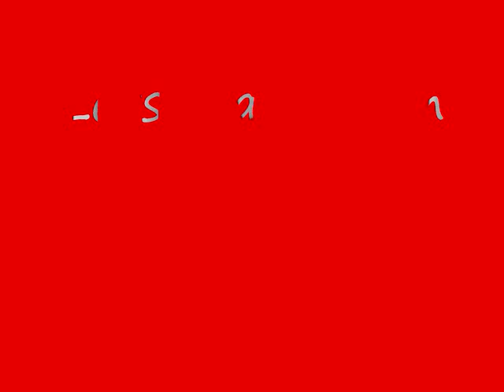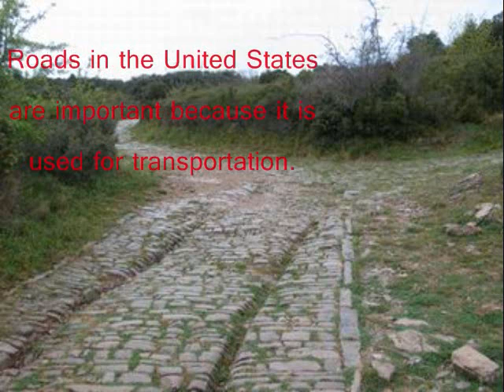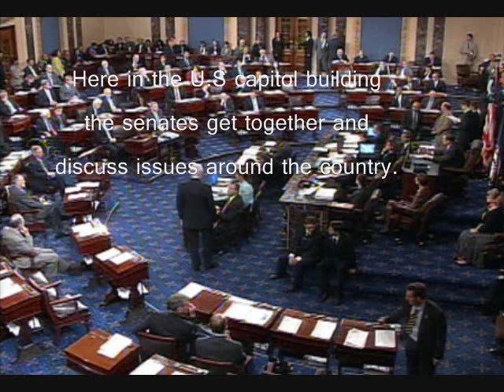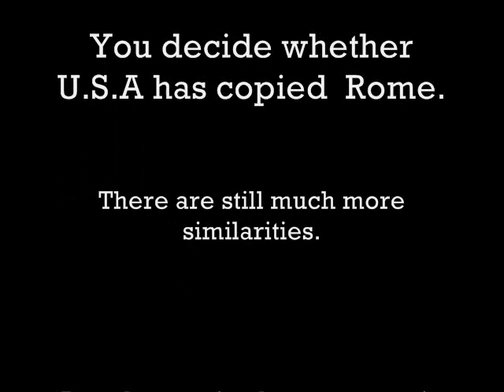Movie for Mr Cueto